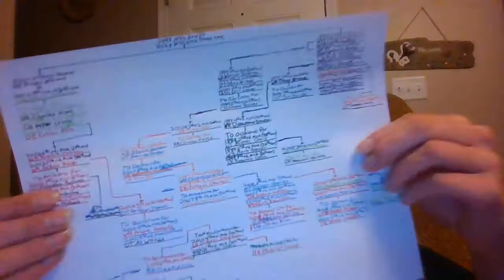The Ricky Williams Trade Tree-Its HUGE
What's up guys, its me Alan, and I am back with another NFL Trade Tree video, and this is a long one. No seriously, it shouldn't be a 40 minute long video, but I don't have editing software on my laptop or an editor person, so yeah, its a 40 minute long video. But anyway, I hope you all enjoy, its the Ricky Williams Trade Tree.